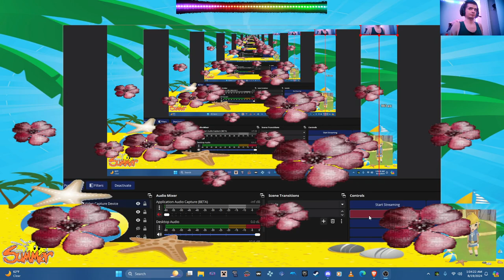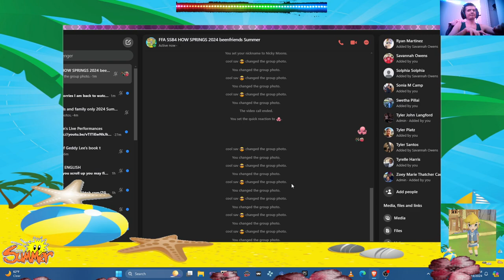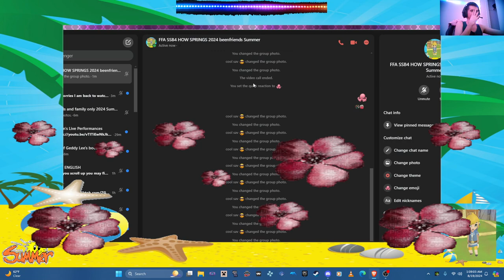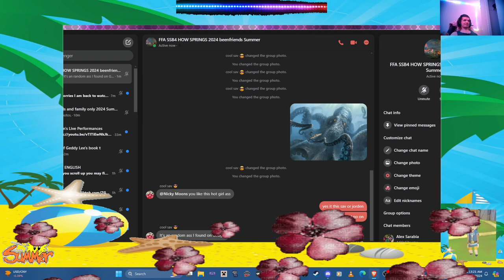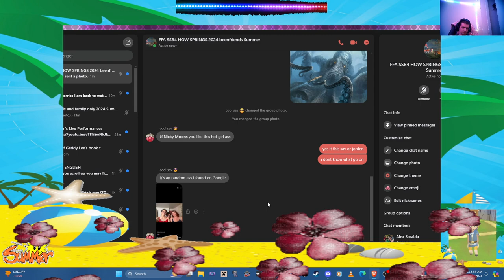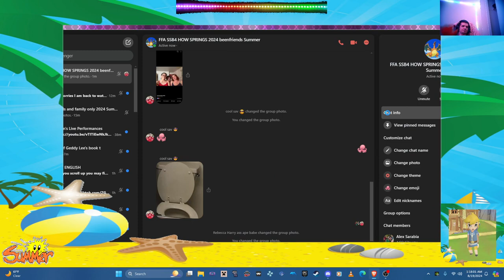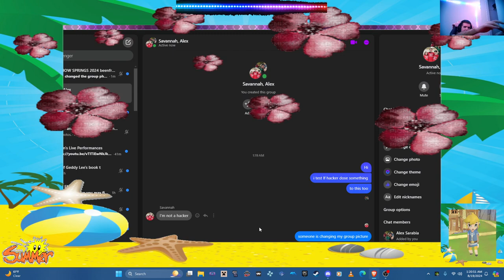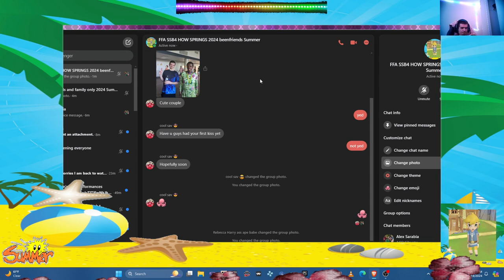messager hacker on group chat